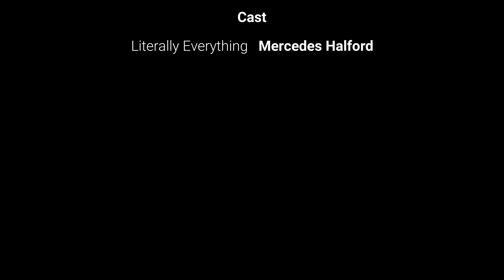Season One | Video Diary 037 | 1 WEEK ON NEXPLANON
All editing and music was done in wondershare filmora

I absolutely love journaling and documenting my life in all types of ways. I've kept a written diary since I was 13 years old. I've recently begun video journaling or what's more commonly known as vlogging. I'm also sharing a few of my written entries as time goes by. My goal with each and every video is to not only document my growth but to encourage other to document theirs in more ways than one. If you are interested in started a written journal I sell cute journals and planners on my website which you can find below! If you are interested in seeing what I write in my written journals I have an entire playlist as well! Last but not least if you are interested in what goes on in my day to day life I post video diary/vlogs very consistently on my channel. Anyway! If you've read this far I greatly appreciate it!

Time stamps:
Morning Diary Entry: 00:00
Intro: 00:46
VLOG: 00:53
1 week Nexplanon Update: 3:54
VLOG: 11:02
Journal Ad: 14:43
Night Diary Entry: 15:23

FAQ
    age: January 22, 2004 (Aquarius sun, Aquarius moon, gemini rising)
    camera equipment: Sony alpha a6400 mirrorless camera
    video editor: wondershare filmora

I plan on putting this letter in the description of every video, and I will update it with every milestone I reach. I wanted to let you all know that I appreciate you for watching my videos. I work very hard on them. It has been a dream of mine to be a youtuber and now I am doing it. I am excited to bring you all with me on this journey. Thank you so so so much for all your support and I hope to chat more with each and everyone one of you in the comments!
                                                                                                             Love, Mercedes Halford